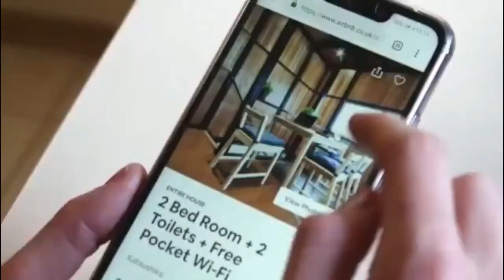3 Steps to Build a 7 Figure Short Term Rental Business with Vintory Founder Brooke Pfautz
Ready to take your short-term rental business to the next level? It's time to start thinking like a pro! Joining us today is the founder of Vintory, Brooke Pfautz. Brooke is returning to the podcast to share the three steps to build a 7 figure short-term rental business. Take notes!

Guest's Bio
Brooke Pfautz is one of the industry's foremost experts in growing vacation rental inventory. He literally wrote the book on inventory growth – and it’s already a three-category Amazon bestseller. Brooke got his start in the industry in 2007 when he co-founded Vantage Resort Realty in Ocean City, MD, and took an idea on a napkin to more than 500 properties in just five years. After a successful exit, he went on to grow inventory for other major vacation rental brands as a Chief Business Development Officer in multiple destinations. Most recently, as an executive at a leading vacation rental software company, he saw first-hand through MasterMind groups that he launched and facilitated what worked and what didn’t for the 20 largest and most successful companies in the country. Today, Brooke leads Vintory, the first and only CRM & Sales and Marketing Automation Platform designed exclusively for Vacation Rental Managers to grow their inventory. At Vintory, a team of over 50 growth experts is laser-focused on one thing: helping VRMs hit or exceed their inventory growth goals.

Watch how Mike gained $817K in equity in 19 months using none of his money ➡️